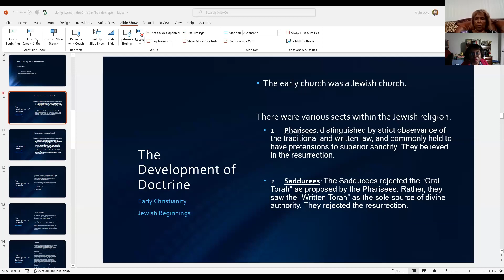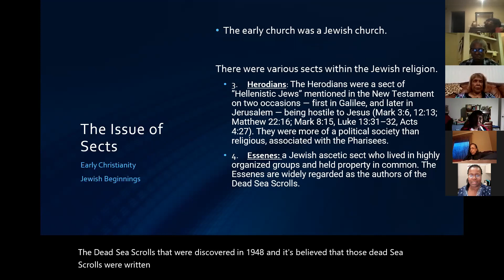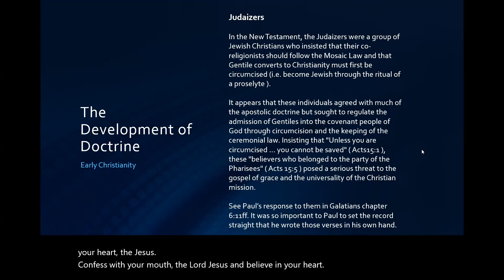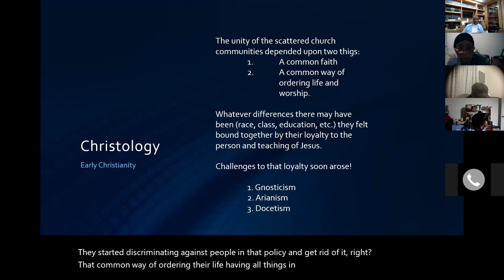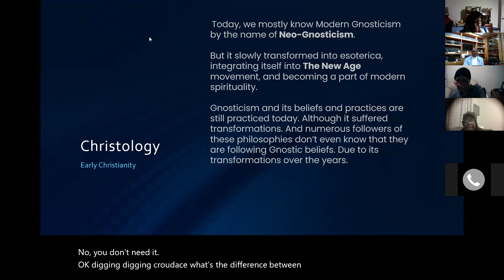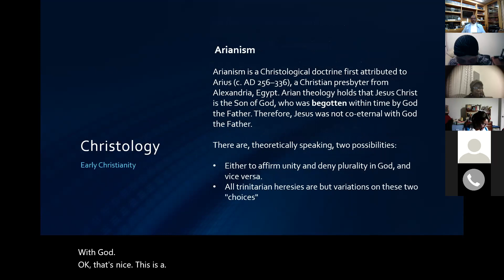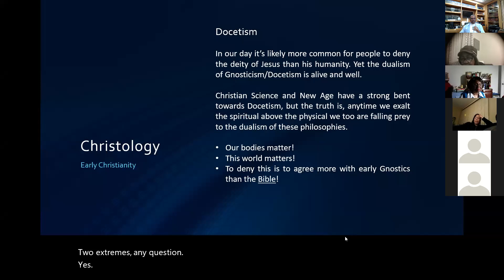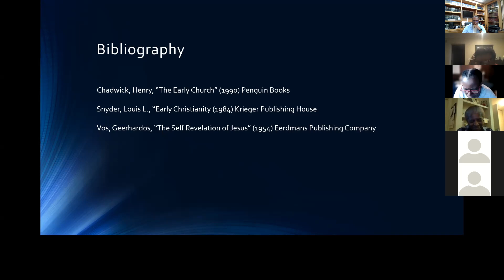Bible Class 3-23-22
Living Isues class #2
Pastor Alvin Love, instructor